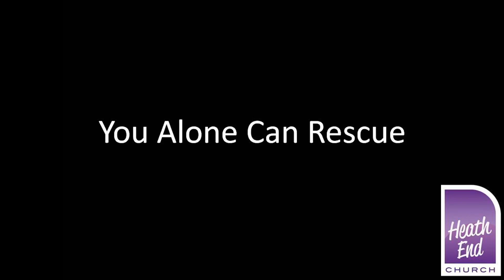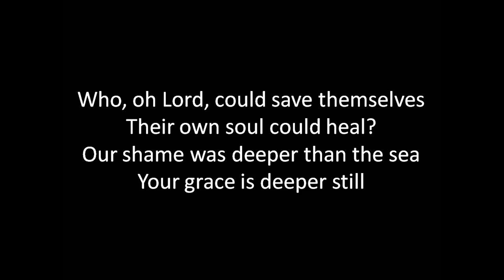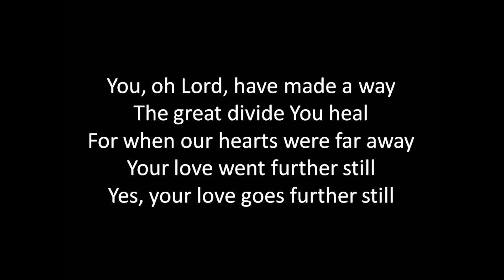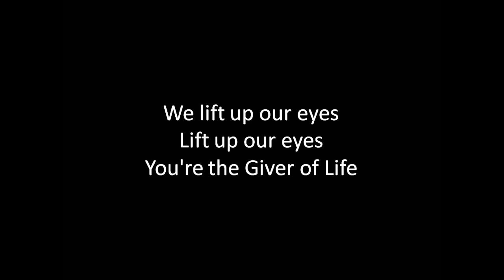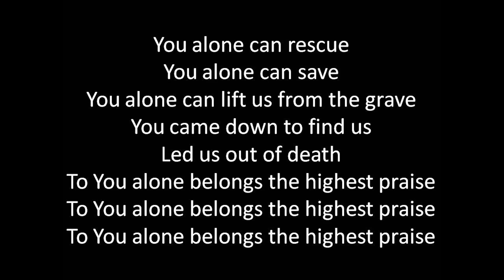You Alone Can Rescue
Who, oh Lord, could save themselves
Their own soul could heal?
Our shame was deeper than the sea
Your grace is deeper still

You alone can rescue, You alone can save
You alone can lift us from the grave
You came down to find us, led us out of death
To You alone belongs the highest praise

You, oh Lord, have made a way
The great divide You heal
For when our hearts were far away
Your love went further still
Yes, your love goes further still

We lift up our eyes, lift up our eyes
You're the Giver of Life

To You Alone